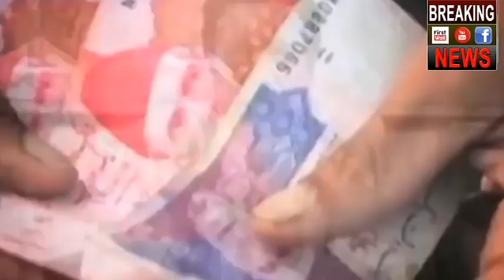पाकिस्तान में LPG सिलेंडर का रेट जानेंगे तो उड़ जाएंगे होश,चूल्‍हे में बन रहा खाना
The Oil and Gas Regulatory Authority increased the price of liquefied petroleum gas by Rs3.47 per kilogramme on Monday.
The move comes a day after petrol prices were increased by Rs6.
The price of one kilogramme of LPG is now Rs133.47, according to a notification issued by OGRA. The new price of 11.8 kg domestic cylinder is now Rs1,563.92.
The price of a commercial cylinder has been fixed at Rs6,061. The prices are effective for April.